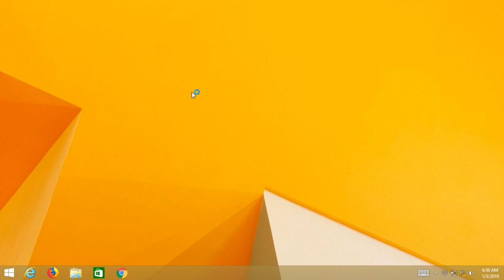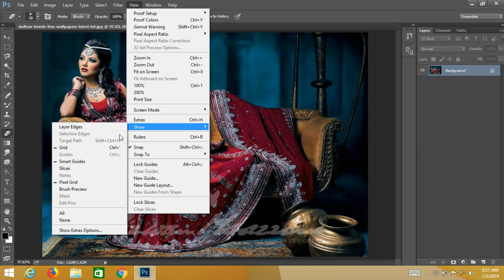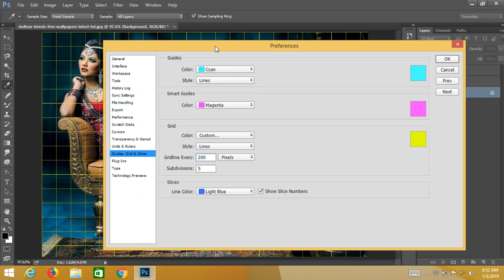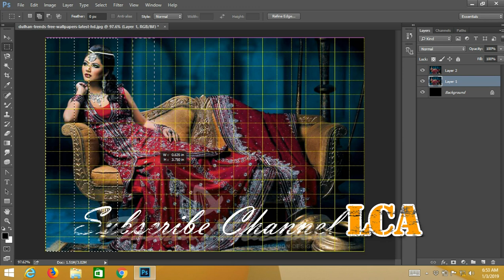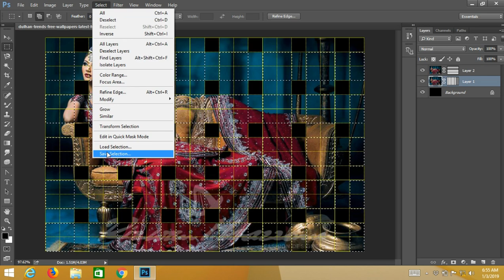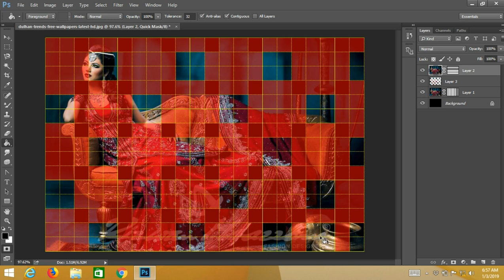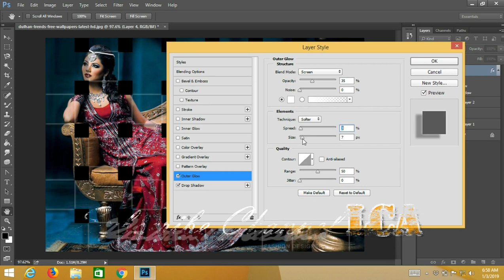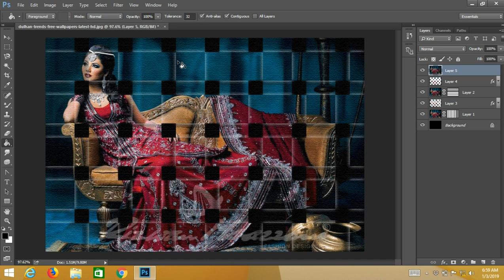How to Make Basket Effect using Photoshop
Hope you like this video, And Try to redesign the Effect in your Home PC, Laptop on Any Pictures.